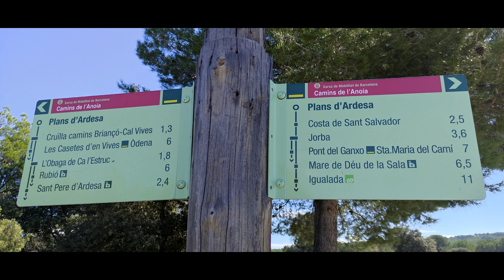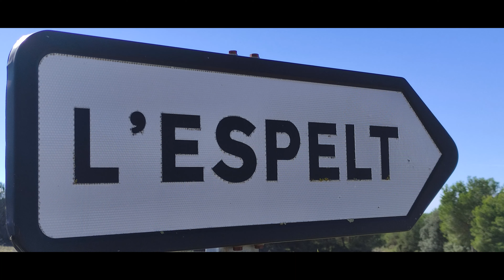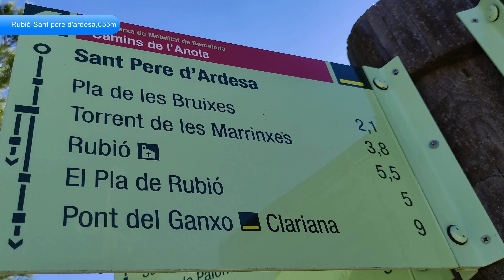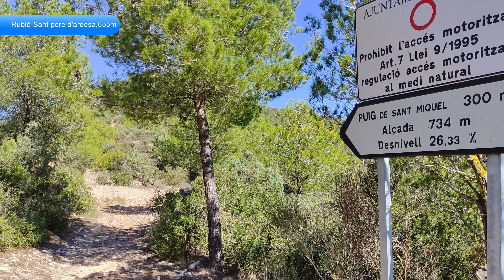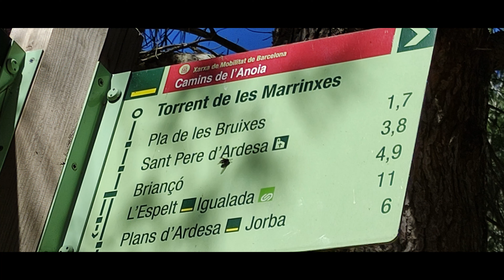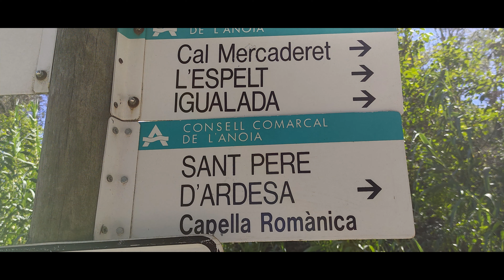L'espelt.El pla de rubió-Sant pere d'ardesa,655m(Amb cotxe)-2024.mp4.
l'espelt.el pla de rubió-sant pere d'ardesa,655m(amb cotxe)-v1-2024.mp4.